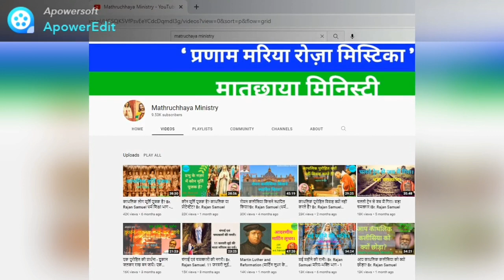Bible Study. प्रकाशना ग्रन्थ की रचना क्यों हुआ? Revelation Part - 1 Br. Rajan Samuel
परिवार में ईश्वरीय आशीष बरसने के लिए 'पारिवारिक प्रार्थना एवं धर्म शिक्षा' पुस्तक से रोज़  एक घंटे का पारिवारिक प्रार्थना करें । हम आप के लिए रोज़ प्रार्थना करते हैं। धर्म शिक्षा भाग पढ़कर अपना विश्वास बढाएं।

Bible Classes of Mathruchhaya Ministry YouTube Channel is available in this link.

मातृछाया मिनिस्ट्री यूटूब चैनल के सभी बाइबिल क्लास इस लिंक पर उपलब्ध है।

Br. Rajan Samuel is a Catholic missionary since 1998 in North India. He has deep knowledge in Holy Bible, CCC and YuCat.

1. Bible Conventions for Parish, Deanery and Diocese level.
2. Retreats for School and College Students.
3. Retreats for Nurses and Jesus Youth.
4. Special renewal retreats for Families, Couples and Childless Couples.
5. Special retreats for Addict and Sick people .
6. Inner healing, Marian and Eucharistic retreats.
7. Annual Retreat  for Seminarians, Nuns and Priests.

Don't miss to watch the following vedios :-